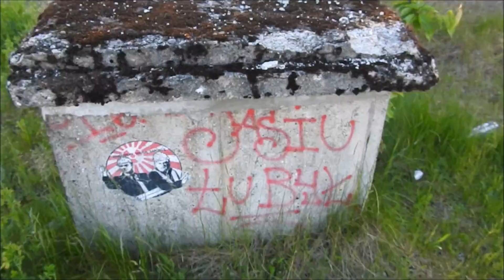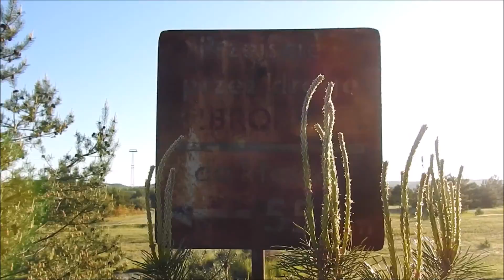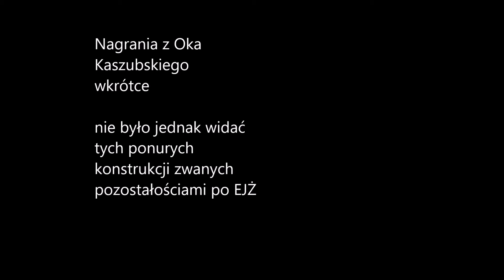Pozostałości po EJŻ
Elektrownia jądrowa Żarnowiec - nie ma czegoś takiego, nie powstało nic takiego. Dużo się nagrać nie da. Ochrona czujna. Ogółem są filmiki z większą liczbą szczegółów - widać na nich głównie beton, różne konstrukcje betonowe z wystającymi drutami zbrojenia.